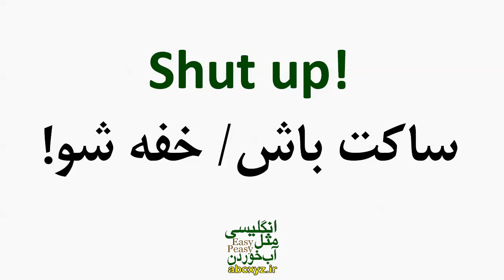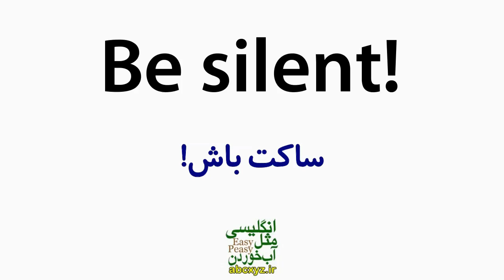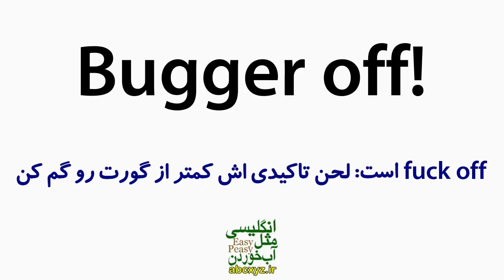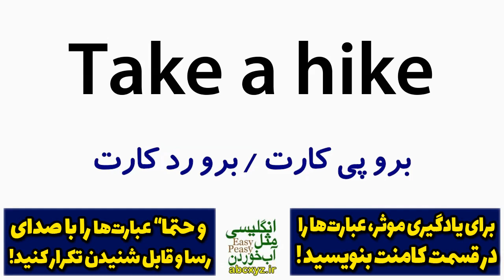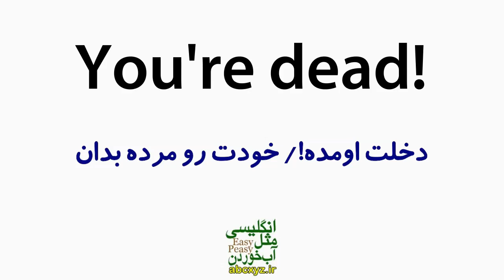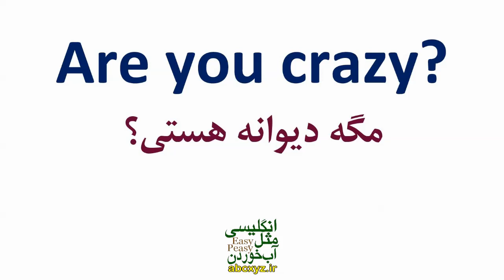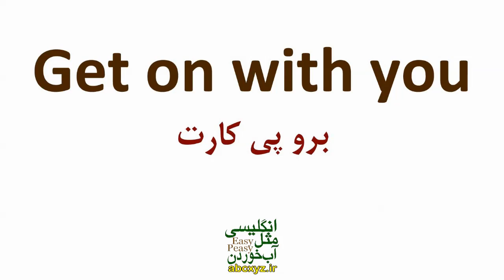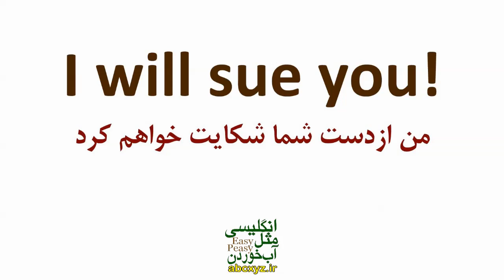فحش های و جملات ضروری در دعوا به انگلیسی با معنی فارسی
در این ویدیو جملات کاربردی و حرفهای بد و بی ادبی برای فحش و دعوا و جر و بحث در انگلیسی با معنی فارسی و تلفظ تقدیم شما عزیزان شده است.هرچند ما به شما رایج‌ترین جملات ناسزا و توهین‌آمیز در زبان انگلیسی را آموزش می‌دهیم مراقب باشید که از این جملات بی ادبی و توهین آمیز استفاده نکنید. این جملات و اصطلاحات ممکن است در فیلم‌ها، موسیقی، و حتی در محیط‌های اجتماعی شنیده شوند، اما باید توجه داشت که استفاده از آنها در مکالمات رسمی یا در مقابل افراد ناشناس ممنوع است.
با توجه به اینکه برخی از این افعال قدرت توهین‌آمیز و محتمل برای برقراری ارتباط مناسب ندارند، ما شما را با استفاده مسئولانه و آگاهانه از زبان انگلیسی آشنا می‌کنیم تا از آسیب‌های احتمالی جلوگیری کنید.
هر جمله بی ادبی و فحش انگلیسی همراه با توضیحات در مورد معنی آن، روش استفاده، و محیط‌هایی که باید از آنها پرهیز کرد، ارائه می‌شود. هدف ما از این ویدیو آگاهی شما از استفاده مناسب از زبان انگلیسی و پیشگیری از ورود به وضعیت‌های ناخوشایند است.
با تماشای این ویدیو، شما می‌توانید ا فحشهای انگلیسی با معنی فارسی آگاه شوید و بیشتر درباره محدودیت‌های استفاده از آنها در جوامع مختلف آگاه شوید. همچنین، ما به شما توصیه‌هایی برای جلوگیری از ورود به وضعیت‌های ناخوشایند و به احترام برخورد کردن با دیگران می‌دهیم.